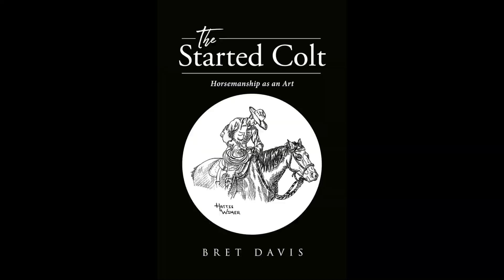Leverage Bits and Signal a Rebuttal to Daniel Dauphin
A bridle is an entire system. Learn how the entire system operates together and how this effects the horse based on mouthpiece, location of the mouthpiece, length of shank and ratio of the shank  @DanielDauphin

Check out my book "The Started Colt: Horsemanship as an Art" on Amazon, Barnes and Noble or ReaderHouse.com

Stand Alone Feed TM
Champions Stand Alone